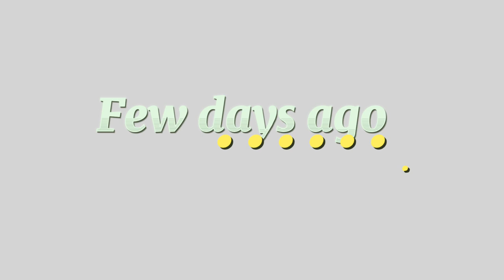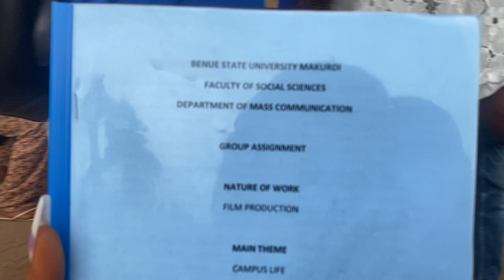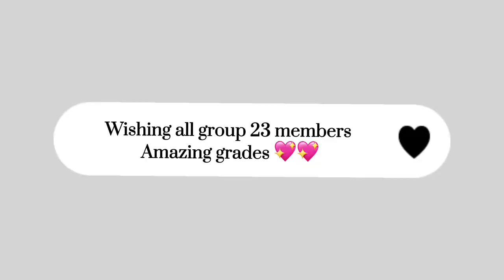Film production: School, training, scripting, camera, shooting, lighting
So I and my mates were given an assignment to film and produce a movie as our second CA in the department of mass communication(300L)
Benue state university. And this is how it all happened

Praying and wishing all my group members amazing grades ✨🍀

All scenes filled at BENUE STATE UNIVERSITY.

This will be my last update on the channel until I round up exams.

Happy Sunday 💖💖